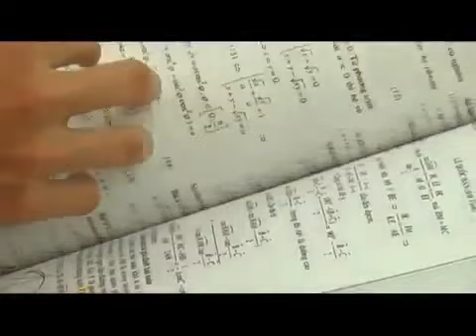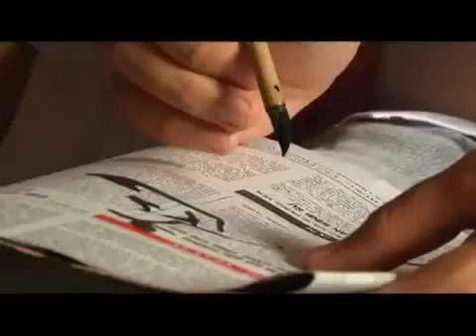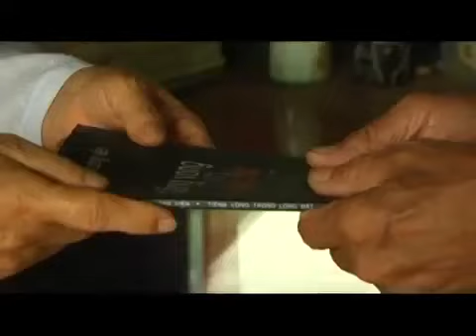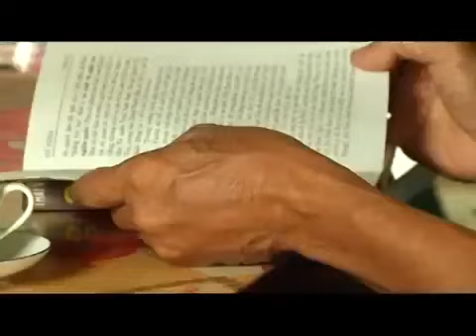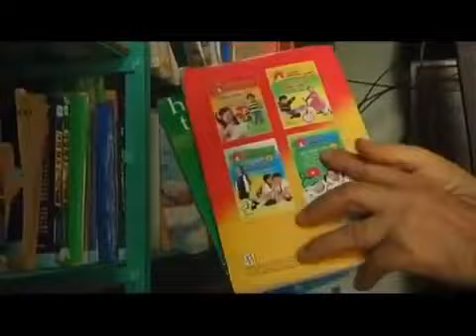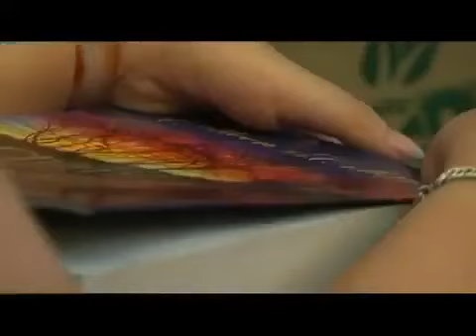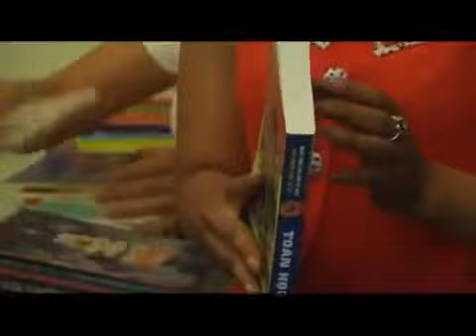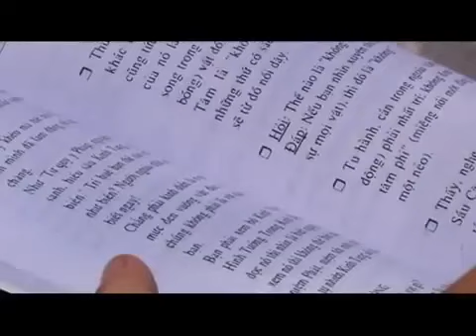Không gian đọc và thư viện Tuệ Tâm ở các nơi